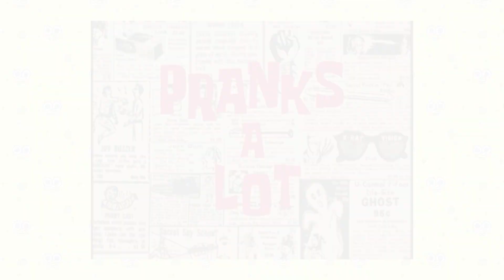5 Prljavih Šala U Sunđer Bobu